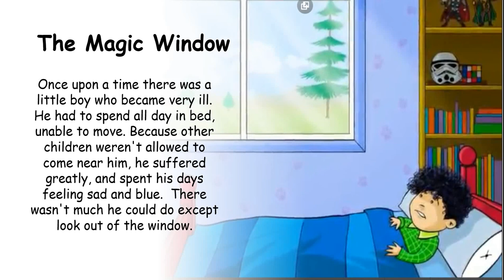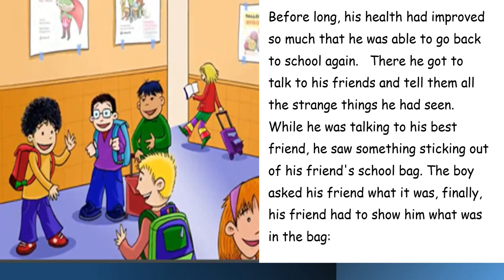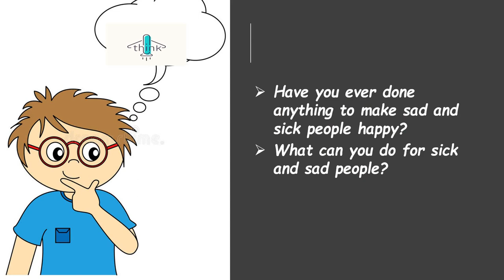A Short Moral Story | The Magic Window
The story is written by Pedro Pablo Sacristan. and is taken from google.